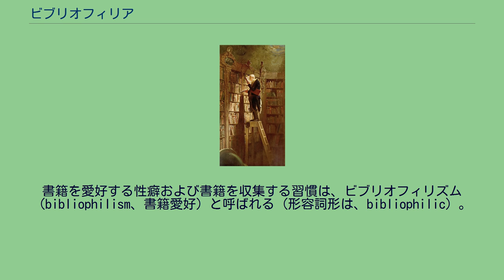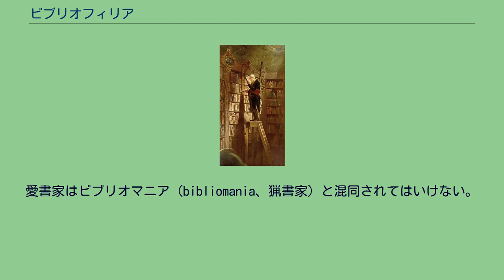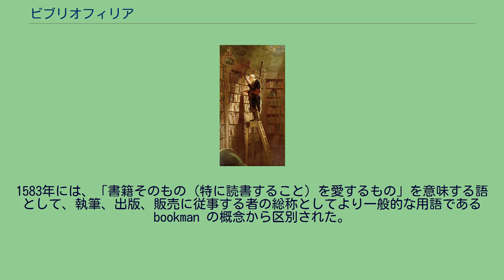ビブリオフィリア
『本の虫』 カール・シュピッツヴェーク画、1850年。
ビブリオフィリア(bibliophilia)は、本（書籍）に対する愛のこと。
日本では慣用的に、ビブロフィリアとも表記される。
本に対する愛を発露する人のことは、ビブリオファイル(英: bibliophile、仏: bibliophilie)という。
愛書家、書物崇拝狂などと呼ばれたりもする。
「読書家は本の内容あるいは本を読むという行為が好きな者である。一方、愛書家は“書籍”という物体を愛する者である。」と定義的に言及されることもある。
書籍を愛好する性癖および書籍を収集する習慣は、ビブリオフィリズム（bibliophilism、書籍愛好）と呼ばれる（形容詞形は、bibliophilic）。
古典的な愛書家は書籍を読み、それを賞賛し、収集することが好きである。
そしてしばしば、大量かつ特殊化されたコレクションを所有する。
愛書家が、必ずしも愛する書籍を所有したいと望んでいる訳ではなく、図書館の古い蔵書を愛でるという選択肢もある。
しかし通常、愛書家は熱心な蔵書家でもある。
より古く希少な本や珍しい本、初版本、特殊な装丁の本、作家の自筆原稿などにより高い価値を見出し、コレクションに大金をつぎ込むこともある。
愛書家はビブリオマニア（bibliomania、猟書家）と混同されてはいけない。
ビブリオマニアは強迫神経症の一種で、社会生活もしくは当人の健康に悪影響を及ぼすもので、書物に対する姿勢が「集め、愛でる対象」というよりも「収集する（狩り集める）対象」であるとする違いがある。
このビブリオマニアという語はビブリオフィリー(bibliophily)という語に置き換えられていることもある。
だが米国議会図書館(the Library of Congress)ではビブリオフィリーという語を使用しておらず、むしろ読み手側に“書籍の収集趣味”と“猟書癖”のどちらに解釈するのかを任せている。
ニューヨーク公立図書館(The New York Public Library)でも同様である。
Arthur H. Mintersは、「書籍の個人的な収集は、キケロやアッティクスを含む多くのローマ人がふけった道楽である。」と述べている。
またウィリアム・グラッドストン英国首相が、愛書家であったこともよく知られている。
この語は、1824年に英語の語彙に加えられた。
1583年には、「書籍そのもの（特に読書すること）を愛するもの」を意味する語として、執筆、出版、販売に従事する者の総称としてより一般的な用語である bookman の概念から区別された。